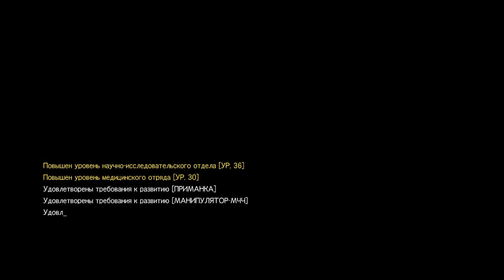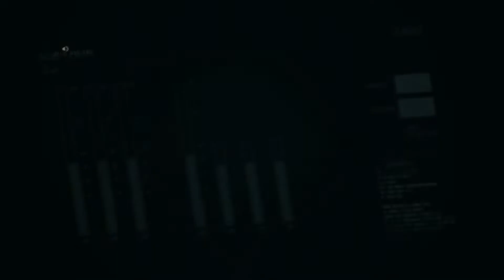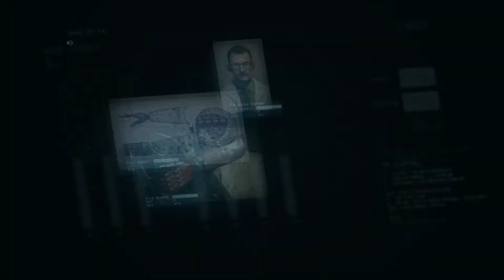Metal Gear Solid V The Phantom Pain #38 (Эпизод 38. Необычный феномен)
Эпизод 39. За оградой (Невидимка)